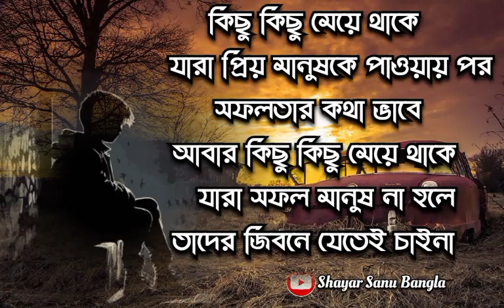Bangla Sad status// new bengali Sad shayari video// love sad bangla WhatsApp status//bangla shayari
14 february sad status bangla